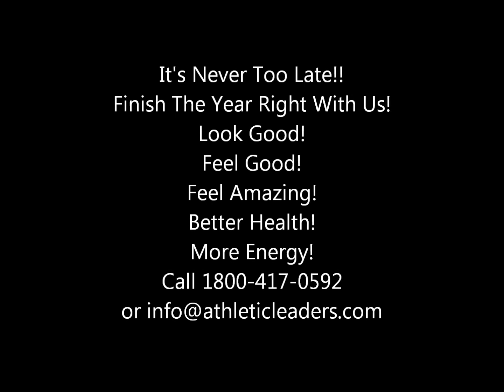Mississauga's #1 Body Transformation Specialist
Athletic Leaders 12 week program will get you fast results.  The strength program, and nutrtion that is included will get you result's in 12 weeks or your money back.